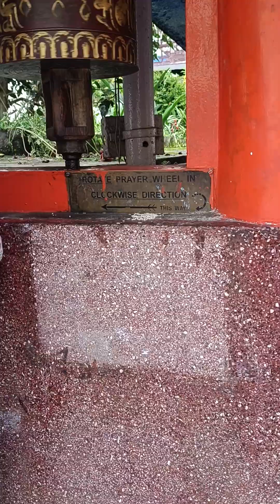monestry Gangtok Baby's happy mood